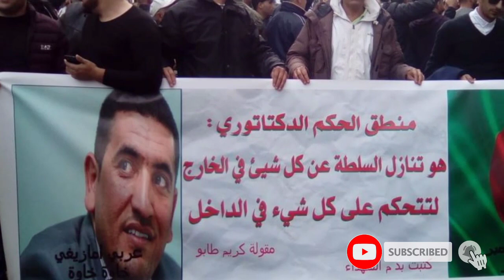Zoubida Assoul au pouvoir : «Votre intox et vos menaces ne me font pas peur !»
La présidente de l’Union pour le changement et le progrès (UCP) a démenti les rumeurs sur son arrestation ou son éloignement de l’Algérie.